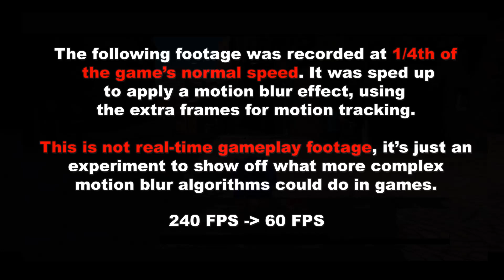Empire City with Cinematic Motion Blur at 60 FPS (Post-edit)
NOTE: At the time of recording (several weeks ago) I didn't have the blue trail mod available, that's why it was not used. Also use Chrome and 720p at least!

Same concept as the previous Rooftop Run video. A combination of Twixtor + After Effects, a 1/4 speed recording (time hack), and with the WIP Unleashed Xbox 360 shaders from my previous video. But now with 60 FPS on Youtube as well! Empire City's transformation with these shaders is quite amazing.

Total render time was about 2-3 hours. For only 3 minutes of footage!

You can see there's a lot of bugs related to objects not having texture animations or the wrong blending modes at the moment. I can't work much on it yet but the results are pretty promising so far.